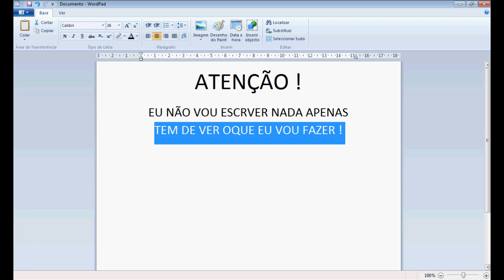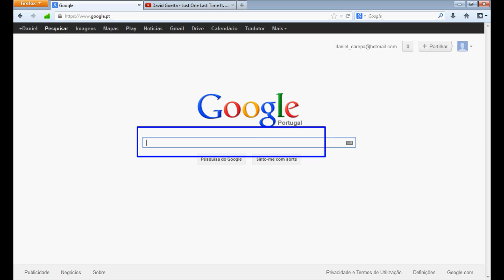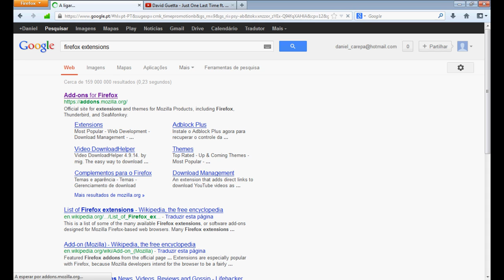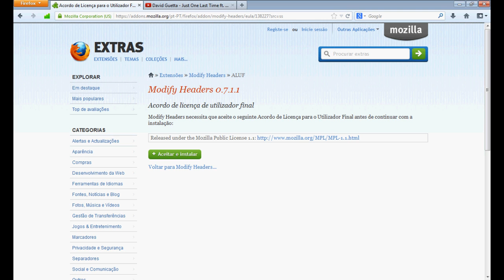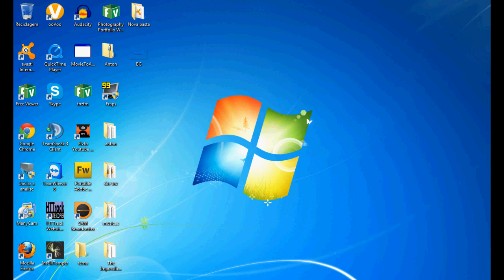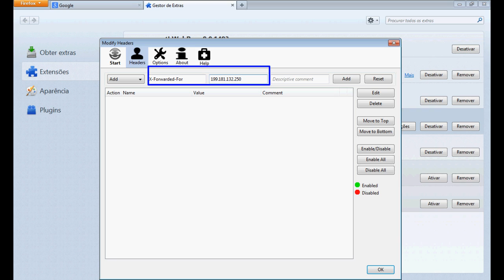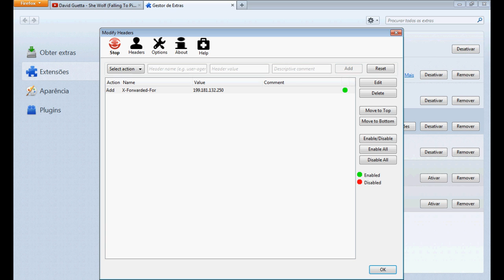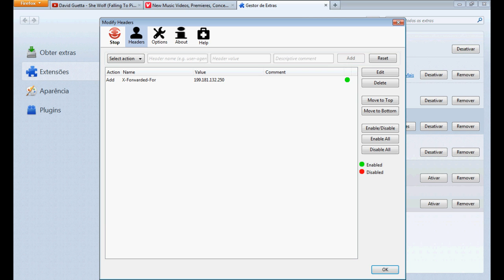Como Abrir o site da VEVO em Portugal ou Suiça ou França ou etc.. de maneira simples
ATENÇÃO!!!
Só funciona com o Firefox

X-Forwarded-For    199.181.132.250